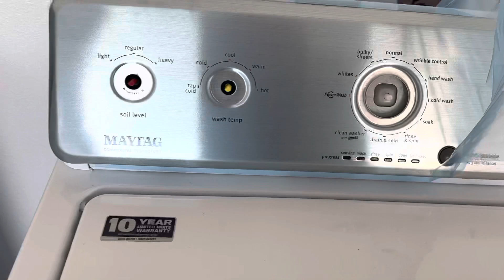Peeling a wild Maytag